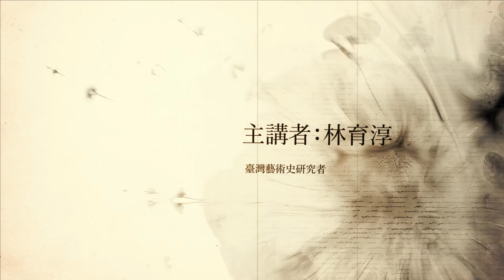北美館X央廣「聲動美術館」(19) 倪蔣懷|台北李春生紀念館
臺北市立美術館與Rti中央廣播電臺合作特別企劃「聲動美術館」專題，以北美館典藏品搭配影音解說，系統介紹台灣前輩藝術家作品及生涯。